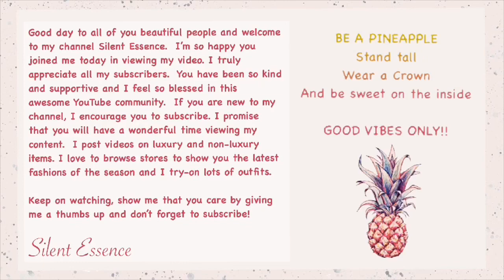Coach Retail Store | SPRING COLLECTION 2020 | Browse with me!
Hey beautiful people!  You are gonna what to check out this Coach browsing video... the new Spring Collection of 2020 is absolutely stunning.  Many of the new pieces are from Coaches vintage styles.  And the colours are spectacular!

Let me know if you like this kind of videos.  I’d be happy to create more.

Love,
S

FOLLOW ME ON:
I N S T A G R A M: